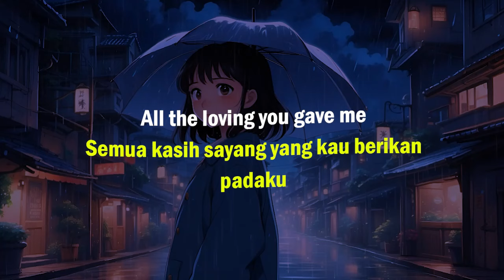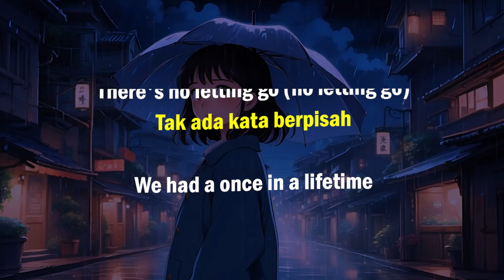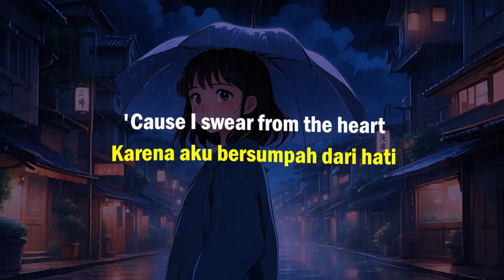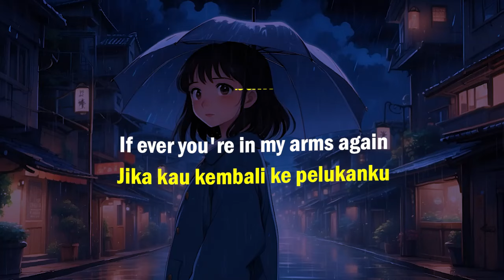If Ever You're in My Arms Again - Peabo Bryson (Lyrics Terjemahan)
lyrics:
It all came so easy
All the loving you gave me
The feelings we shared
And I still can remember
How your touch was so tender
It told me you cared
We had a once in a lifetime
But I just couldn't see
Until it was gone
A second once in a lifetime
Maybe too much to ask
But I swear from now on
If ever you're in my arms again
This time I'll love you much better
This time I'll hold you forever
This time we'll never end
Now I'm seen clearly
How I still need you near me
I still love you so
There's something between us
That won't ever leave us
There's no letting go (no letting go)
But I just didn't know it
'Til my life fell apart
Isn't too much to ask?
'Cause I swear from the heart
Never end
The best of romances
Deserve second chances
I'll get to you somehow
'Cause I promise now